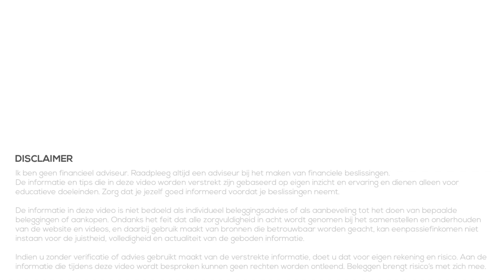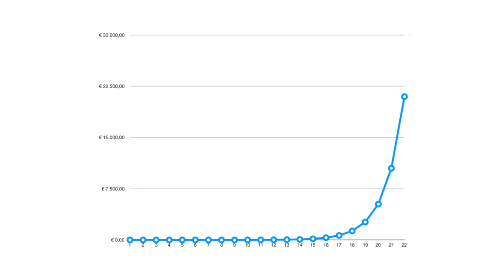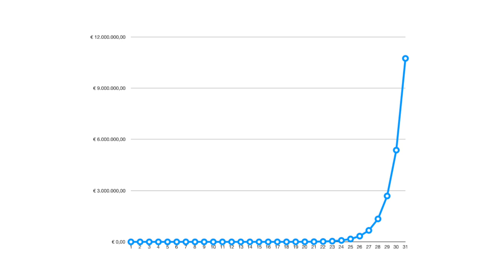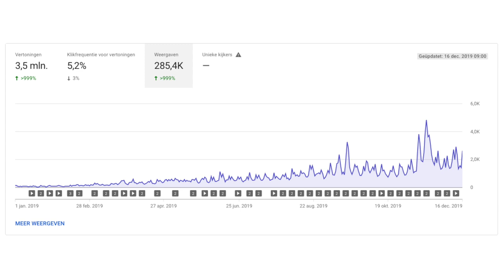Van 0,01 naar 10 miljoen euro | Compound Effect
👇Kijk hieronder voor meer informatie en links👇

Deze video is belangrijk voor je mindset, ik wil je laten nadenken. Nadenken over de effecten van een hele serie aan kleine stapjes. Er ontstaat dan een effect dat ook wel het Compound Effect wordt genoemd.

We kennen dit effect in de financiële wereld vaak als Samengestelde Interest. Maar als je het effect kent zul je het in veel meer zaken terugzien en herkennen. In deze video vertel ik je meer over de effecten hiervan en waar ik het onder andere terug zie.

Daarnaast wil ik je motiveren om na te denken en de eerste stappen te nemen naar een doel dat je hebt. De eerste stappen zijn lastig en hebben weinig impact, maar zijn wel belangrijk om je doel te bereiken.